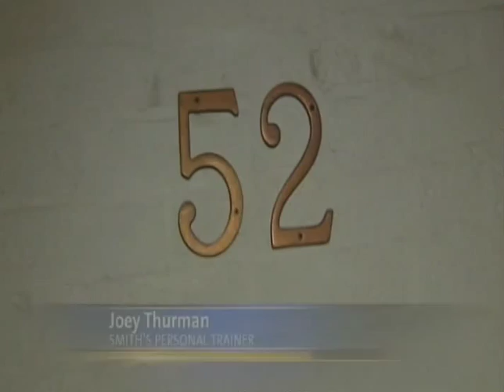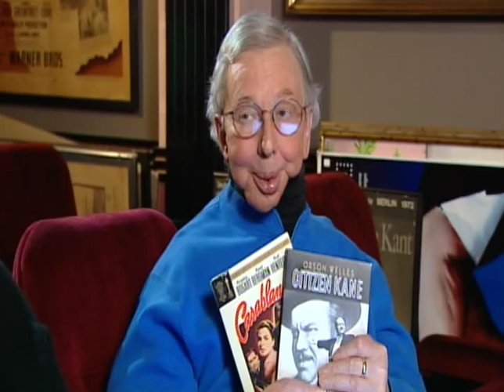Kevin Roy, TV Anchor/Reporter, more @ KevinRoyReports.com